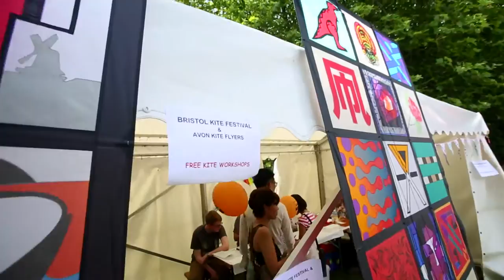Bristol Pride Festival 2014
Voted No2 Best Pride in the UK for 2013, 2014 saw our biggest festival to date with over 46 acts performing across 3 stages in Castle Park, in the heart of Bristol's City Centre.

The donation entry event attracted over 28,000 people across the day which was the culmination of 10 days of Pride events across the city.

We plan our biggest (and greenest!) festival in 2015 as we proudly host European Green Capital in Bristol next year. Pride Week: 4-12 July | Pride Day 11 July, Castle Park.

Many thanks to all the volunteers, artists and performers that took part in the event, timc.tv for this film and to everyone who donated or got a supporter ticket - you helped make Pride happen!